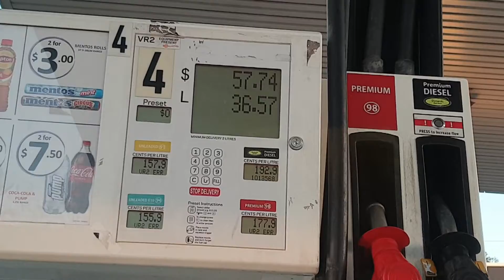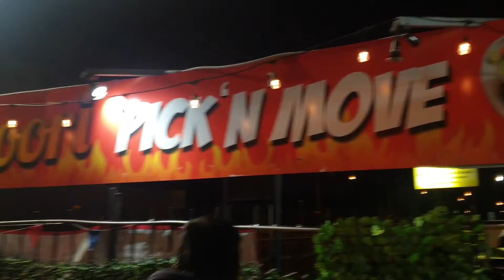Food review || tandoori and naan